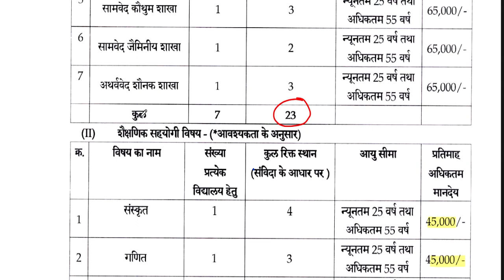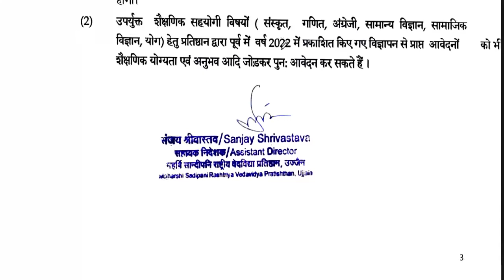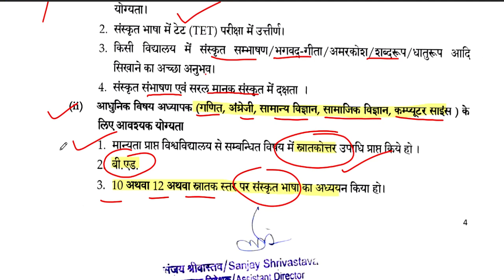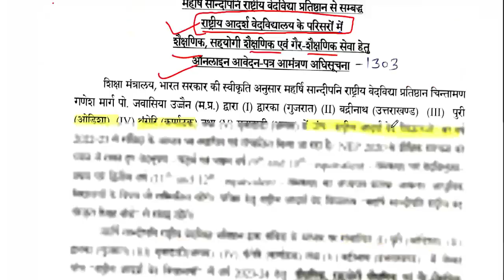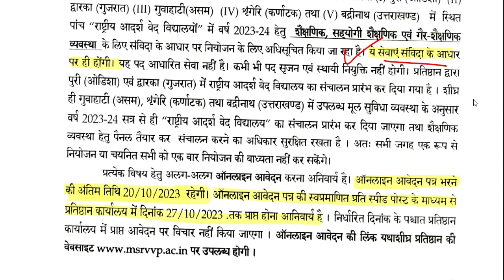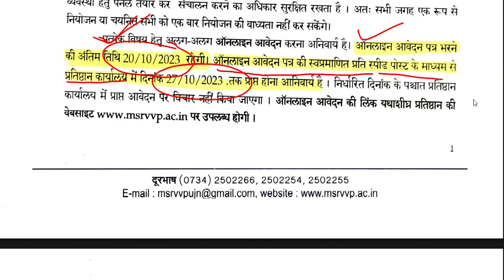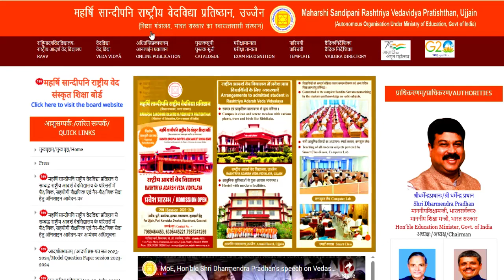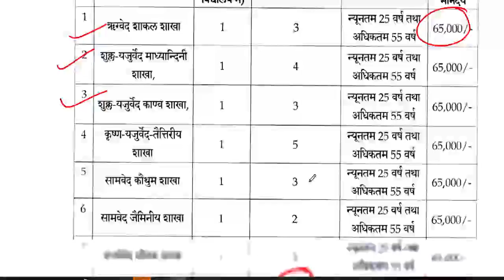5 राज्यों की आदर्श आवासीय विद्यालय शिक्षक भर्ती || सैलरी-45000 || कोई परीक्षा नहीं || NO Fee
आदर्श आवासीय विद्यालय शिक्षक भर्ती || सैलरी-45000 || कोई परीक्षा नहीं || NO FeeGovt. School Bharti | सीधी शिक्षक भर्ती | आयु, योग्यता, चयन प्रक्रिया ,वेतन | Detail Informationस्वामी आत्मानंद विद्यालय सीधी  शिक्षक भर्ती | आयु, योग्यता, चयन प्रक्रिया ,वेतन | Detail Informationस्शक्षक भर्ती 2023-24 || School Teacher Vacancy 2023-24 | NTT PRT TGT | Detail InformationFresher Eligible | बिना Experience शिक्षक बने | 5 Cambridge स्कूल से Teacher Vacancy | NTT PRT TGT | Detail Informationबिरला ग्रुप ऑफ स्कूल शिक्षक भर्ती 2023-24  | TEACHER |  Salary,age,qualification | सम्पूर्ण जानकारी 19 POST  ALL SUBJECTS VACANCY | NO CTET | TEACHER Recruitment | salary,age,qualificationकेन्द्रीय विद्यालय नई  शिक्षक भर्ती  2023 || PRT TGT PGT vacancy || बिना अनुभव के बने शिक्षक ||KVS Teacher Recruitment 2023 || PRT TGT PGT vacancy || बिना अनुभव के बने शिक्षक || No Examkendriya Vidyalya Teacher Recruitment 2023 || PRT TGT PGT vacancy || NO EXAM || salary -26,250